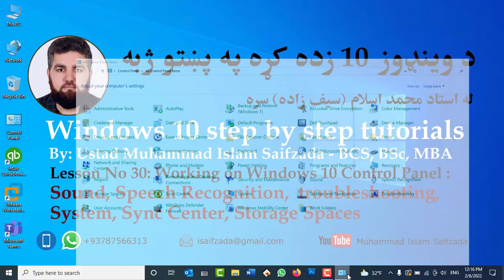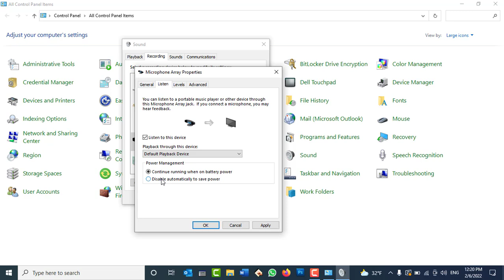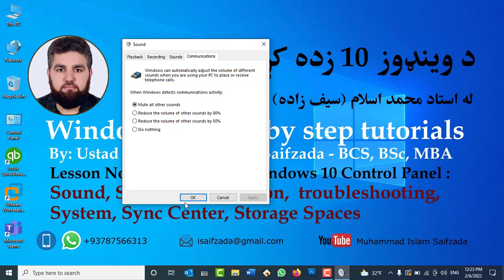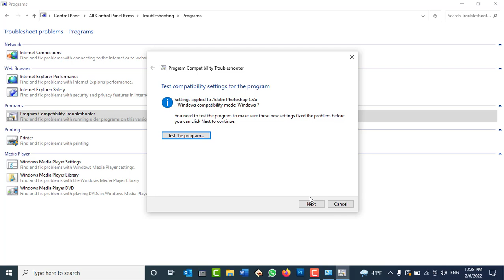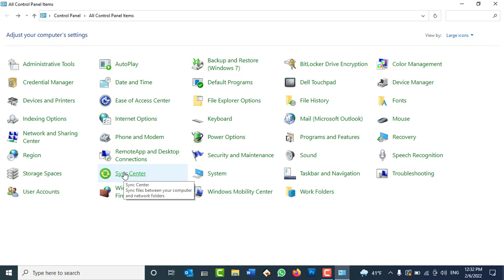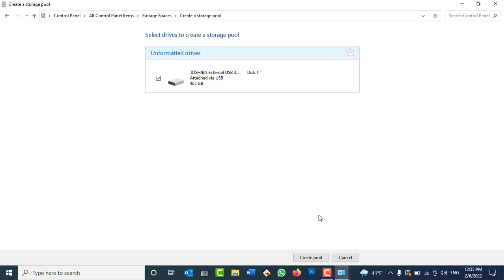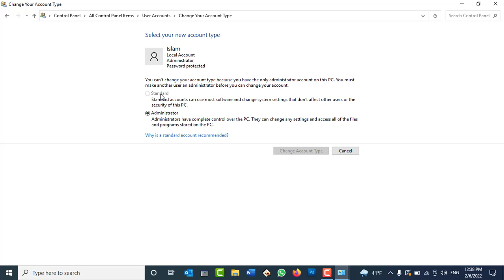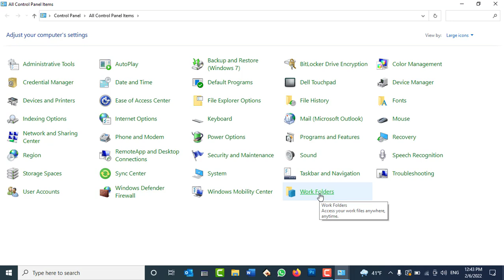Windows 10 tutorials: Day30- Working on Control Panel - Sound, Troubleshooting, System, Sync Center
In this video you will learn:
How to use Sound, Troubleshooting, System, Sync Center in windows 10 control panel